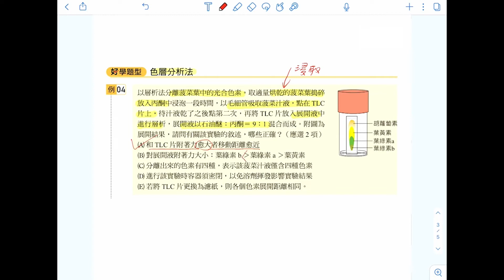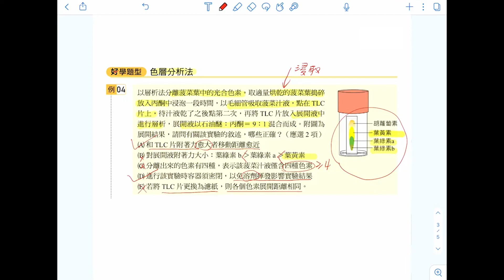【解題影音】《好好學化學》單元1 好學題型例題4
【難題解題影音】 《好好學》化學學測總複習講義

《好好學化學》線上書城熱賣中！！購買連結：